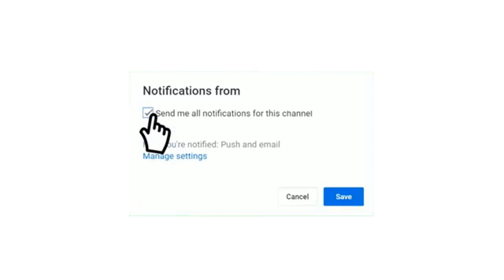موعد مباراة مولودية الجزائر وشبيبة الساورة